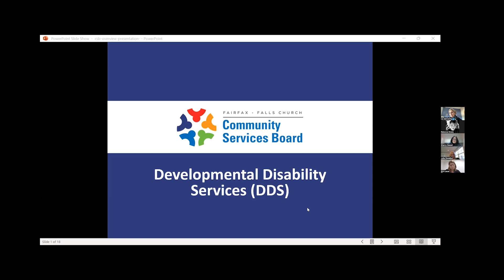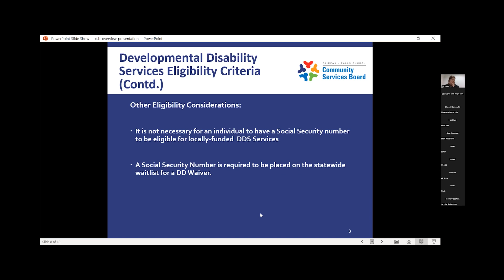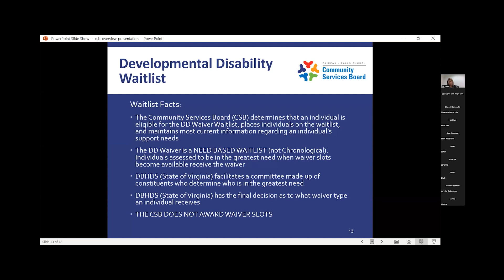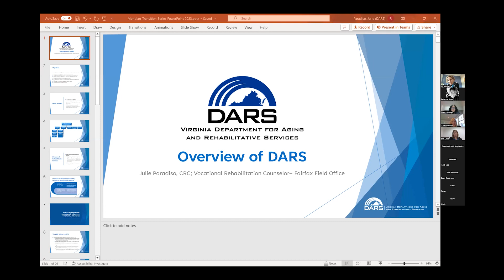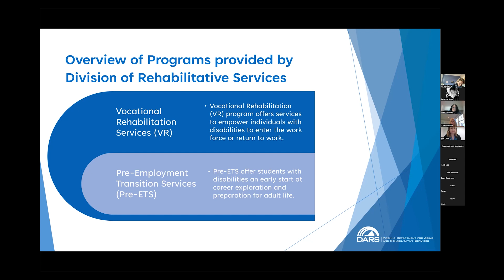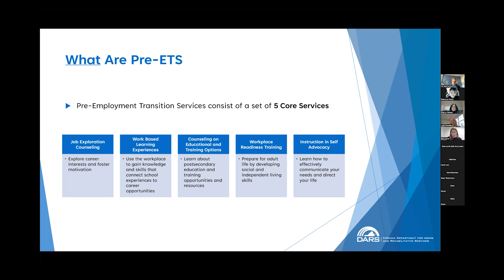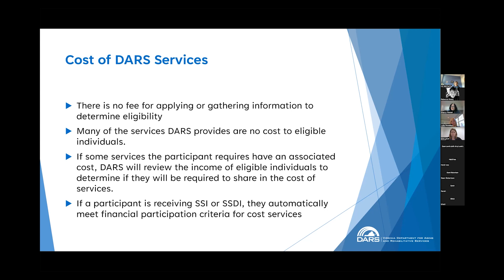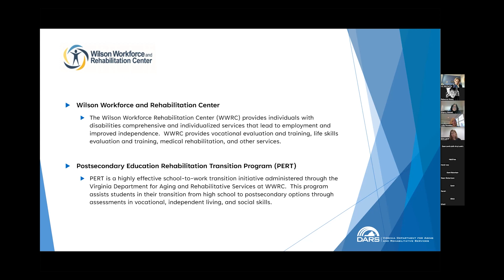Post Secondary Transition for Students with Disabilities - Falls Church City Public Schools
"Post Secondary Transition for Students with Disabilities - Falls Church City Public Schools," hosted on Zoom is a comprehensive presentation aimed at providing resources and guidance for parents and educators involved in the transition of students with disabilities from secondary education to post-secondary environments. The key points of the presentation are summarized below:

Introduction by Rebecca Sharp: Rebecca Sharp, the Executive Director of Special Education Student Services in Falls Church City Public Schools, introduces the session. She emphasizes the importance of the webinar in disseminating information about the support available within the district for students with disabilities transitioning to post-secondary life.

Overview of Services and Collaboration: The presentation highlights the collaboration between Falls Church City Public Schools and Fairfax in sharing services like the Community Services Board (CSB) and the Department of Aging and Rehab Services (DARS). This partnership enhances the scope of services available to students with disabilities.

Role of the Community Services Board (CSB): Sherry Hassel and Erin Lauer from the CSB discuss their roles and services. They cover the eligibility criteria for developmental disability services, the process of applying for these services, and the types of support available, including case management, vocational support funding, and residential supports.

Developmental Disability Waivers: The presentation delves into the different types of developmental disability waivers, such as the Building Independence Waiver, Family and Individual Support Waiver, and Community Living Waiver. It explains the eligibility criteria, the needs-based waitlist, and the process of obtaining these waivers.

Transition Services for Students: The CSB's role in transition services for students aging out of school services is outlined. This includes cooperative agreements with schools and DARS, and the development of transition plans covering employment, education, and day programs.

Department of Aging and Rehab Services (DARS): Julie Paradiso from DARS discusses the services offered by DARS, focusing on vocational rehabilitation and pre-employment transition services. She explains how DARS supports individuals with disabilities in securing and maintaining competitive employment.

Pre-Employment Transition Services (Pre ETS): The presentation covers the Pre ETS, designed for students in educational environments to prepare them for adult life and employment. It addresses the need for such services due to the challenges faced by students with disabilities in transitioning to post-secondary life.

This presentation is a valuable resource for parents, educators, and professionals involved in supporting students with disabilities in their transition to post-secondary education and employment. It provides insights into the available services, eligibility criteria, and collaborative efforts between different organizations to facilitate this transition.